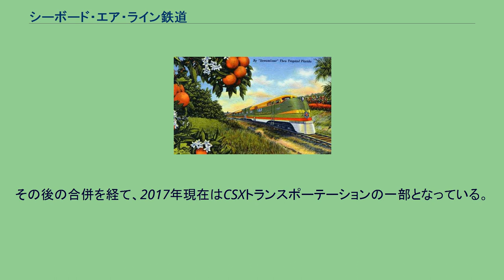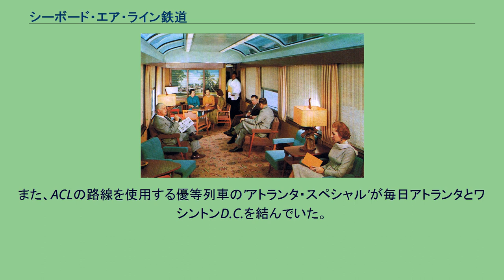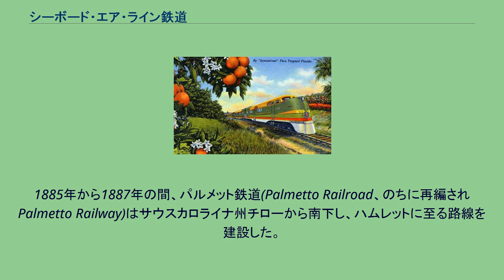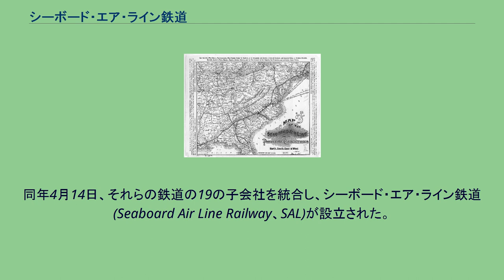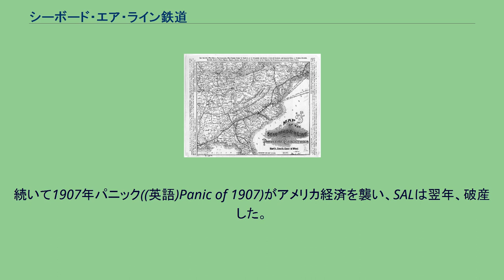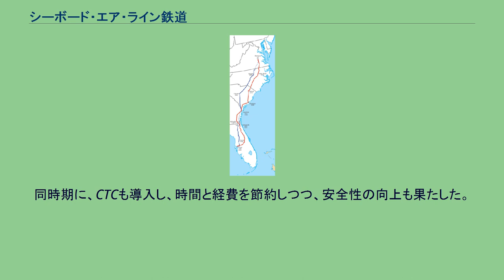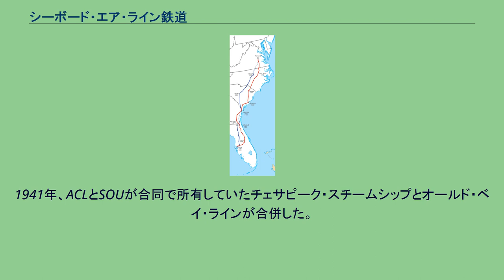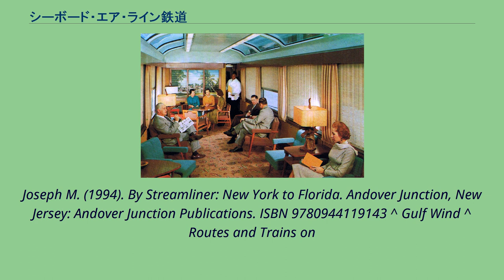シーボード・エア・ライン鉄道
1896年の路線図。
シーボード・エア・ライン鉄道(Seaboard Air Line Railroad、略称SAL)は、1900年4月14日から1967年7月1日にかけてアメリカ合衆国に存在した鉄道運営組織である。
The Route of Courteous Serviceをモットーとしていた。
1967年に、競合相手であったアトランティック・コースト・ライン鉄道(ACL)と合併し、シーボード・コースト・ライン鉄道となった。
本社は1958年までバージニア州ポーツマス、のちに同州リッチモンドに移された。
その後の合併を経て、2017年現在はCSXトランスポーテーションの一部となっている。
青がSALの、赤がACLの幹線。
のちにCSXトランスポーテーションのS線、A線となる。
SALの幹線(メインライン)は、リッチモンドからノースカロライナ州ローリー、サウスカロライナ州コロンビア、ジョージア州サバンナを経由してフロリダ州ジャクソンビルに至る路線であった。
ジャクソンビルは、フロリダへの旅行者の乗り換え駅であった。
SALの路線はジャクソンビルからさらにタンパ、セントピーターズバーグ、ウェストパームビーチ、マイアミ(いずれもフロリダ州)へと延びていた。
これらの地域は、旅行者のポピュラーな目的地であった。
もうひとつの重要なルートとして、ジャクソンビルからタラハシーを経て、ルイビル・アンド・ナッシュビル鉄道との接続地点であるチャタフーチ(いずれもフロリダ州)までの路線があった。
この路線を経由して、ルイジアナ州ニューオーリンズへ列車を走らせていた。
ノースカロライナ州ハムレットからは、ジョージア州アトランタ、アラバマ州バーミングハムへの路線が分岐している。
ノースカロライナ州ノーライナからバージニア州ポーツマスへの路線は、SALを構成する路線のなかでももっとも早く開業した路線である。
20世紀前半、SALは競合するACLやフロリダ・イースト・コースト鉄道(FEC)やサザン鉄道(SOU)とともに、アメリカ南東部、とりわけフロリダの経済的な発展に大きな貢献を果たした。
最大の収入源はアメリカ北東部からの行楽客であった。
アメリカ南部からは、切り出された木材や鉱物、生産品、特にフロリダのシトラスを北東部に運搬していた。
SALの企業としての歴史は、1832年3月8日にスタートしている。
この日は、ポーツマスからロアノーク川のウェルドン港までの鉄道、ポーツマス・アンド・ロアノーク鉄道(P&R)の建設許可がバージニア州とノースカロライナ州の立法府から出された日である。
2ヶ月間、馬車牽引で営業したのち、蒸気機関車が牽引する営業運転が開始されたのは1834年9月4日である。
ポーツマスから17km先のサフォークまでの列車が1日に片道2本、運転されていた。
1837年6月、P&Rはウェルドンまで開通した。
ウェルドンは、ウィルミントン・アンド・ローリー鉄道(のちのACLの一部)との接続点であった。
1846年、経営危機ののち、P&Rはシーボード・アンド・ロアノーク鉄道へと再編された。
通称シーボード・ロードと呼ばれる鉄道である。
その間、1836年11月1日よりローリー・アンド・ガストン鉄道(R&G)の建設が開始された。
1840年3月21日寄り営業を開始する予定だったが、南北戦争後、このルートはインランド・エアライン・ルートと喧伝された。
1853年、ロアノーク・アンド・ガストン鉄道がシーボード・アンド・ロアノーク鉄道とウェルドンで接続した。
これで、ポーツマスからローリーまでの176マイル(約282km)のサービスが整った。
アメリカ南部では5フィート軌間が好まれていたが、両鉄道は標準軌で敷設されていた。
そのため、直通する列車もあり、荷を積み替える必要がなくなった。
飛行機を使った移動が現実のものではなかった時代、鉄道の名称にある「エア・ライン」という言葉は2地点間の最短距離のメタファーであった。
2地点間に立ちはだかる山や谷といった地形を無視して空中を一直線に結ぶ、つまり最短時間で結ぶ、という程度の意味である。
19世紀の鉄道会社にはしばしば用いられた言葉でもあり、競合他社よりも短い距離や所要時間であることを主張するために使われた。
SALは航空機を所有したことはないが、1940年、「シーボード航空」を立ち上げようとしたことがある。
しかし、州間通商委員会により反トラスト法に抵触するとされ、実現しなかった。
綿、...